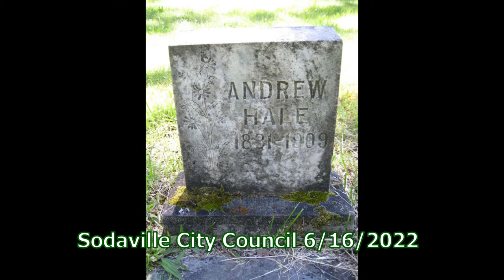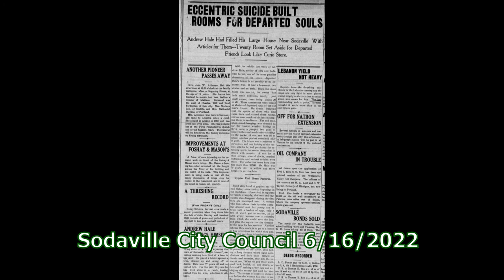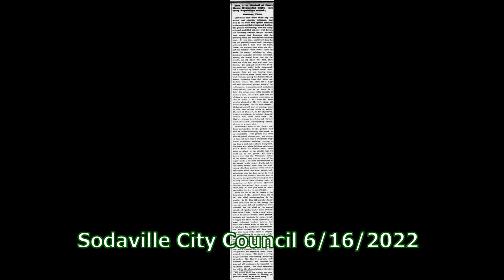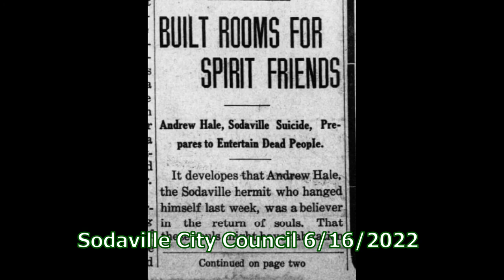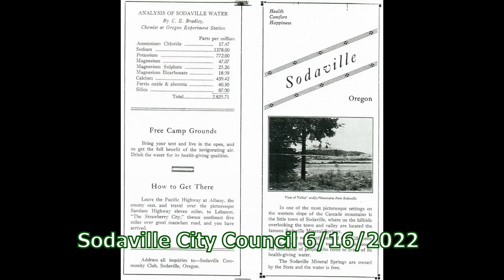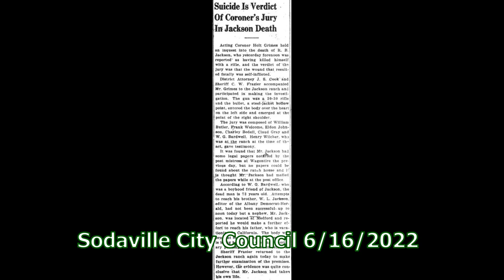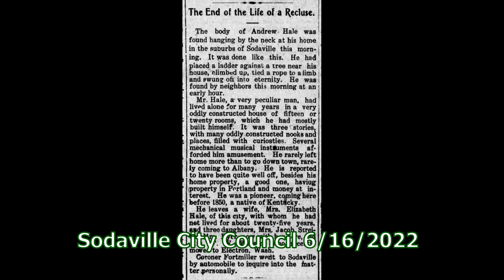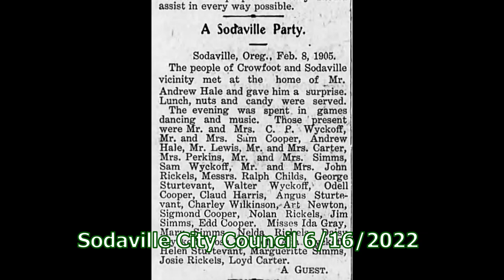6-16-2022 City Council